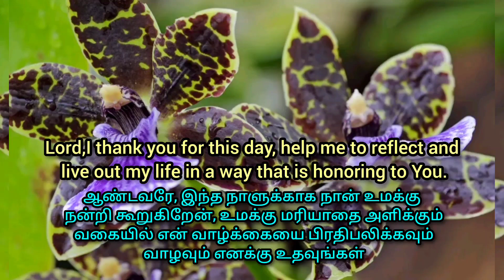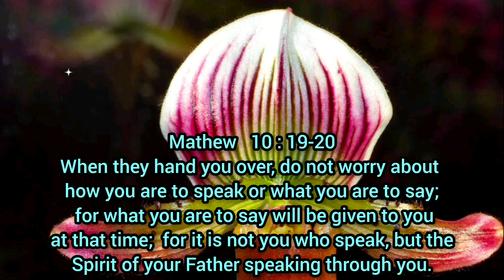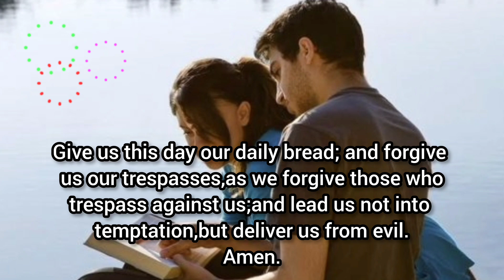A man“filled with faith and the Holy Spirit”we will work miracles#god